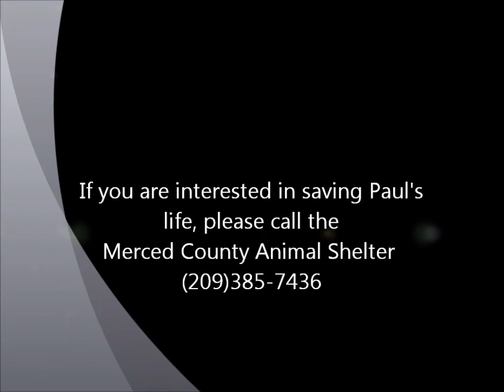Paul Newman ID 112903